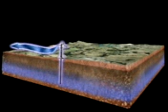Protecting the Arbuckle-Simpson Aquifer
The video is an excerpt from "The Arbuckle-Simpson Aquifer: A Treasure Threatened" produced for Citizens for the Protection of the Arbuckle-Simpson Aquifer (CPASA).  The excerpt is about Senator Gumm's Senate Bill 288, passed in 2003 which protected the aquifer and the cities in Gumm's Senate district that depend on it.  The narrator is the late actor, Dennis Weaver.